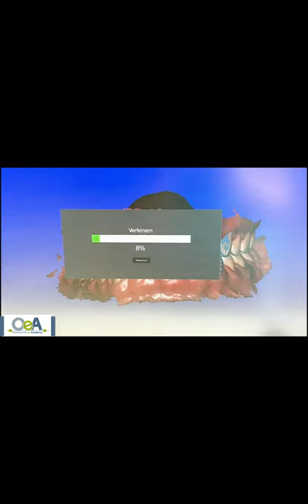3-D-Scannen I OeA